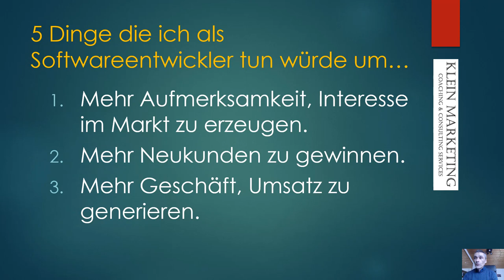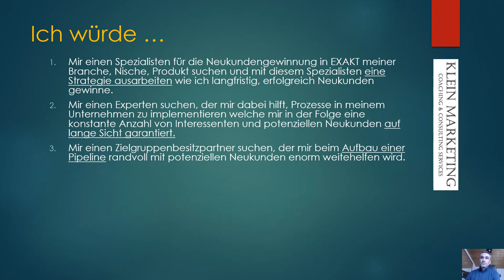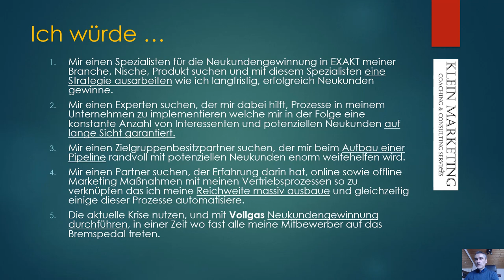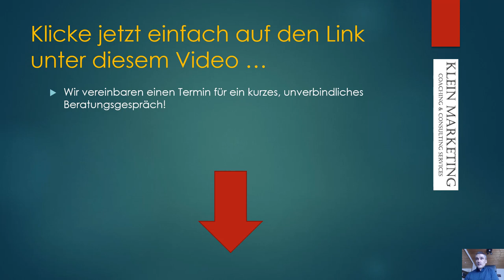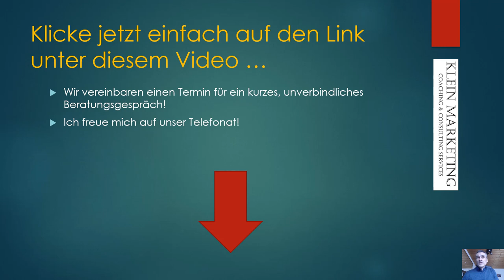5 Dinge die ich JETZT als Softwareentwickler, IT-Dienstleister in München, Ismaning tun würde um...❗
... mehr Neukundengeschäft zu generieren! Einfach Eintragen oder mich direkt anrufen! – Wir vereinbaren einen Termin für ein kurzes, unverbindliches Beratungsgespräch am Telefon damit wir auch Ihnen ein individuelles Angebot für eine passgenaue Kundenakquise B2B erstellen können.

Anfrage für hochwertige Leadgenerierung B2B und mehr Geschäft in 2020

Happy Hunting!